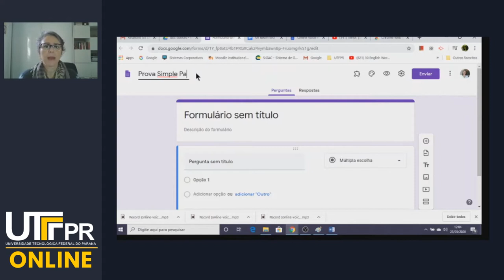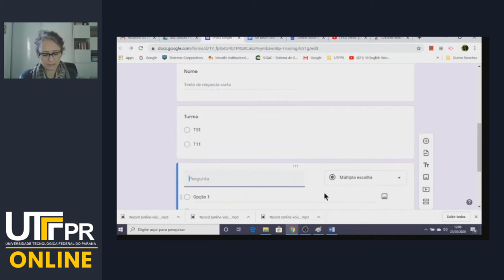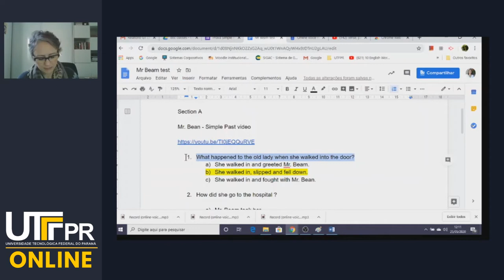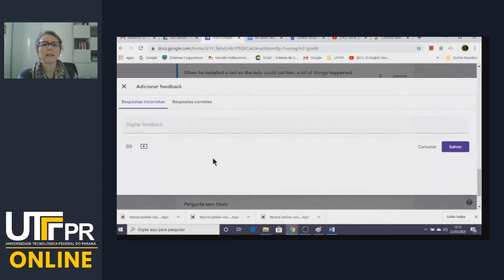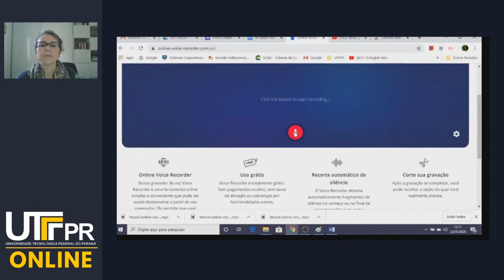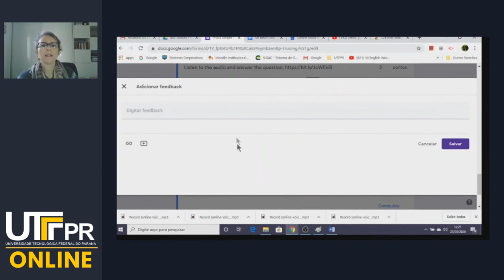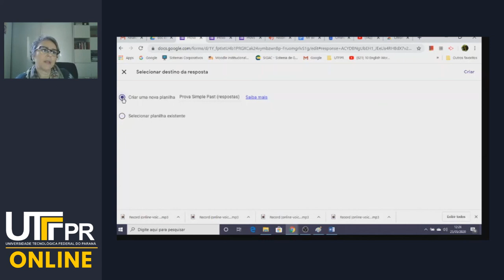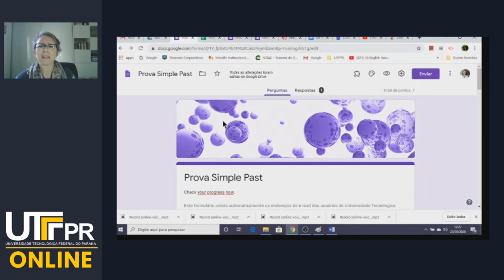Google Form Avaliação